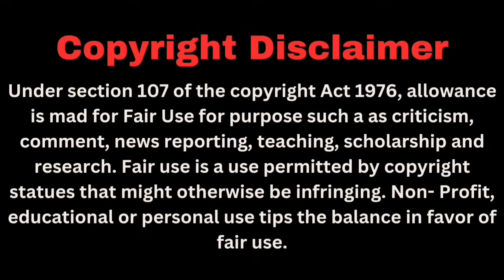CURSED ALPHA TRUE LOVE/PART-12/WANGXIAN FANFICTION EXPLAIN IN HINDI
Fanfiction:- Cursed Alpha True Love
Author:- wangxian fandom